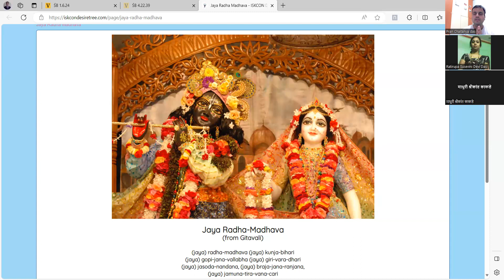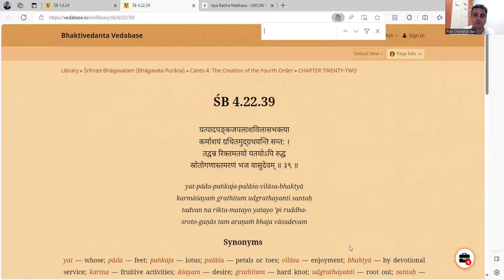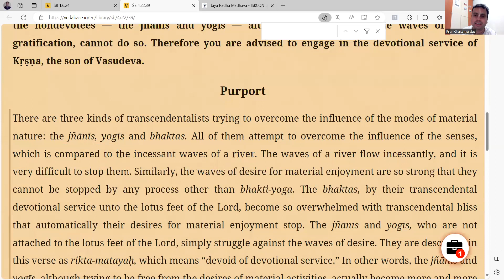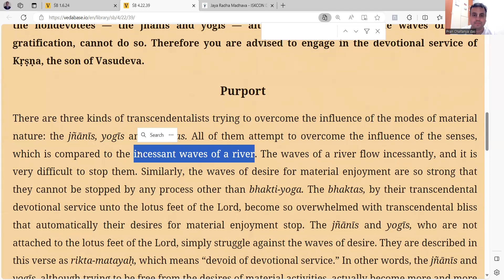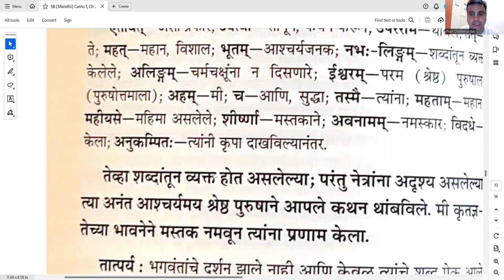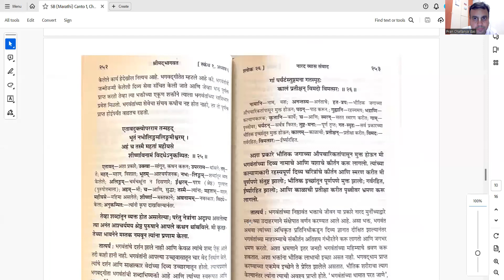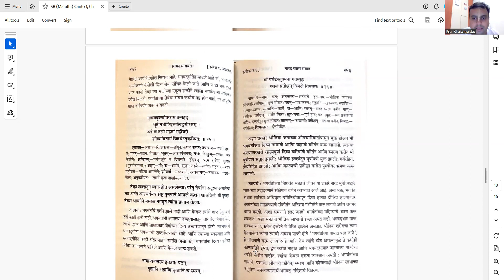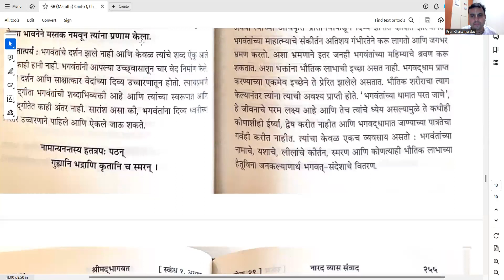Iskcon Mangalore Weekly Srimad Bhagavatam Marathi Ep No 37 Dt 8th Nov 2023